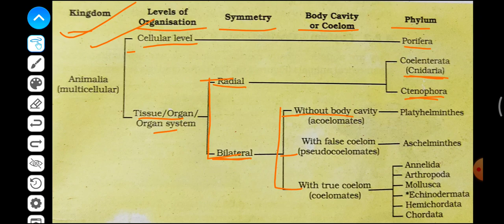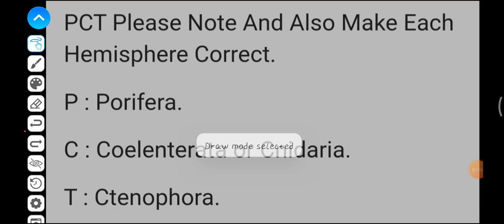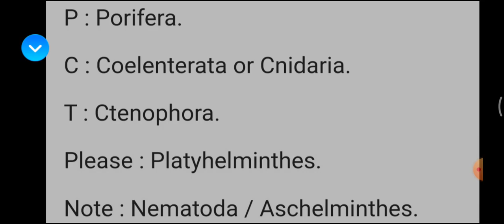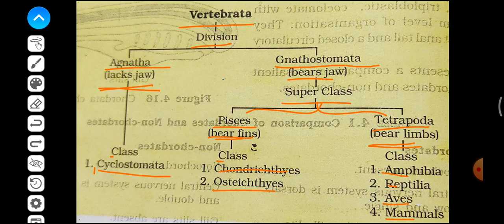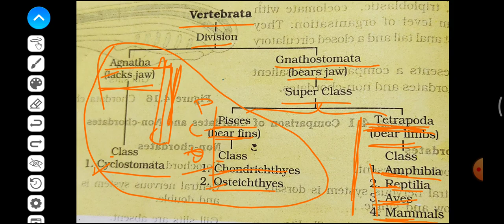Animal kingdom- example's short tricks// FOR NEET AND OTHER EXAMS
Animal kingdom short tricks are described here